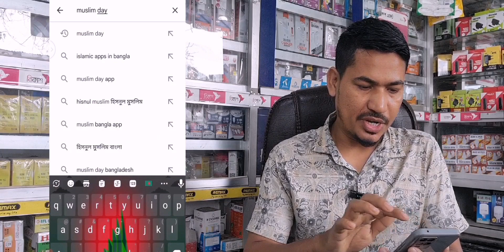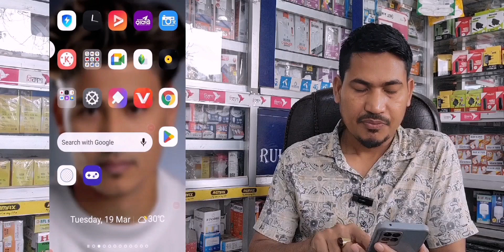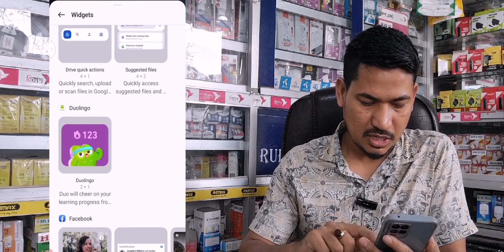অসাধারণ এপ মোবাইল স্ক্রিনে দেখতে পারবেন সেহেরি ইফতার এর সময়।।